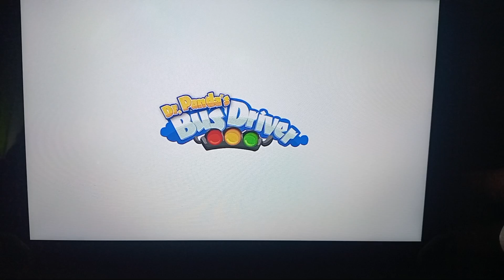yo jugando al dr panda bus driver microcito buses vule s.a